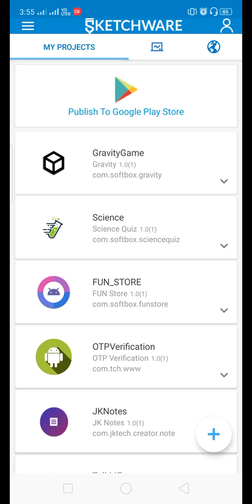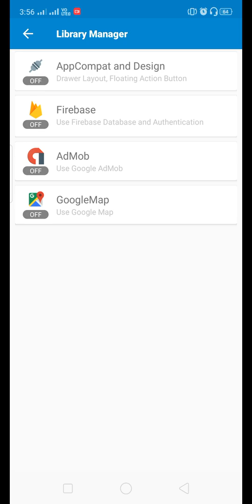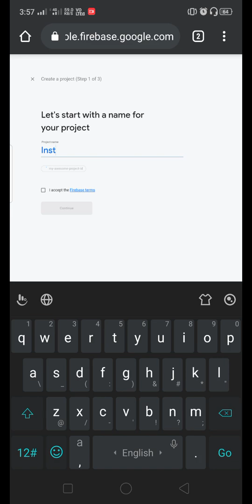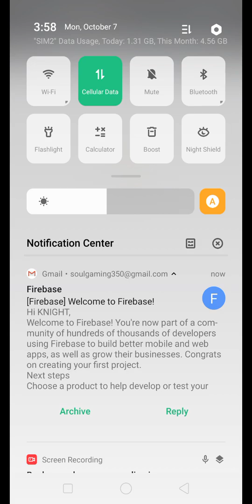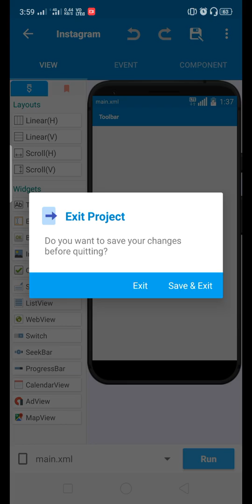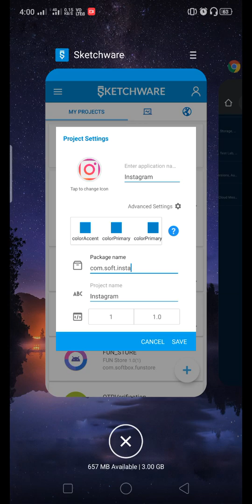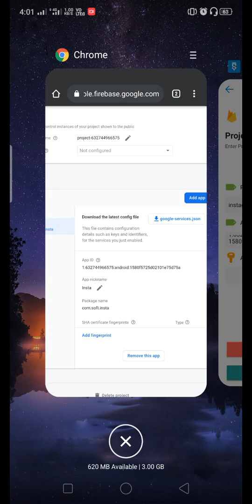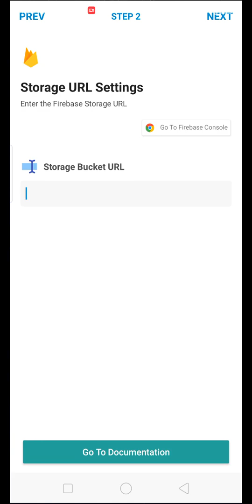Instagram Clone in sketchware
Hello friends in this video i talk about how to create app like instagram using sketchware, and this 1st video of the series i am making.

social media app in sketchware